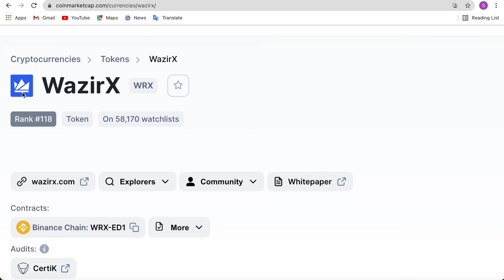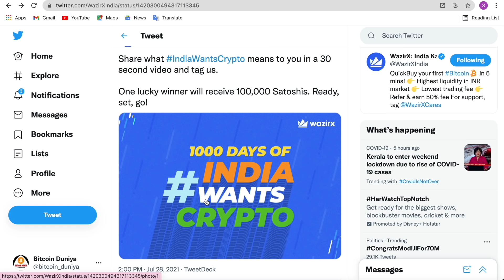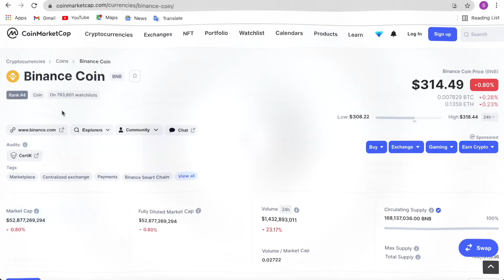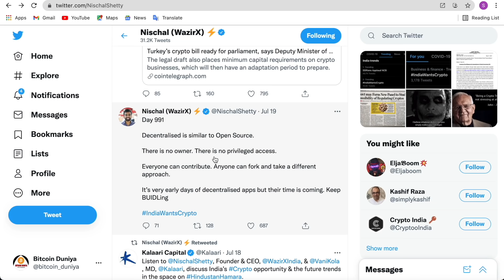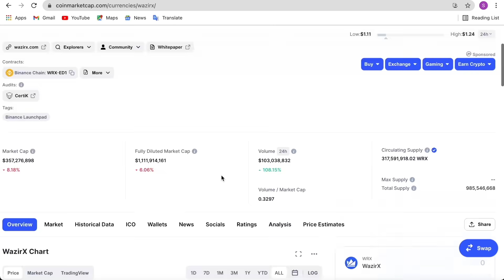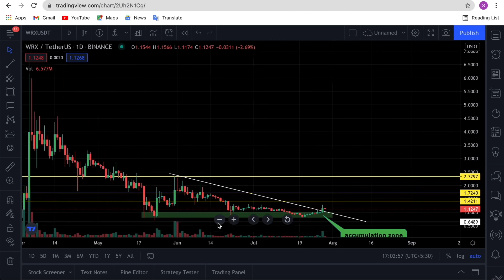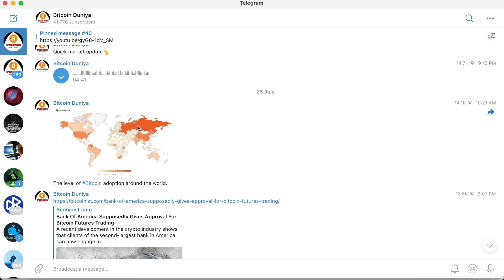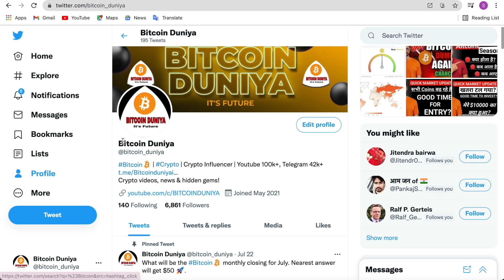wrx token potential | 500% return | wazirx coin price prediction | wrx upcoming big news